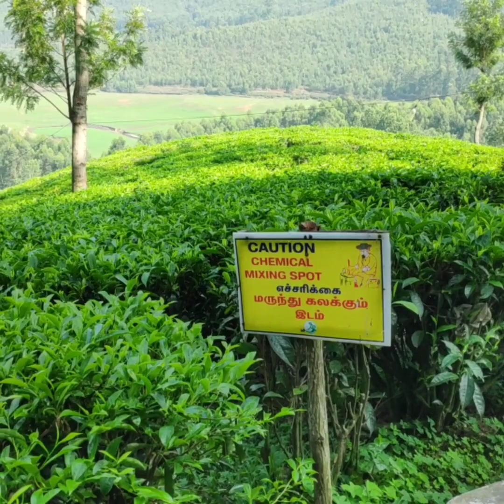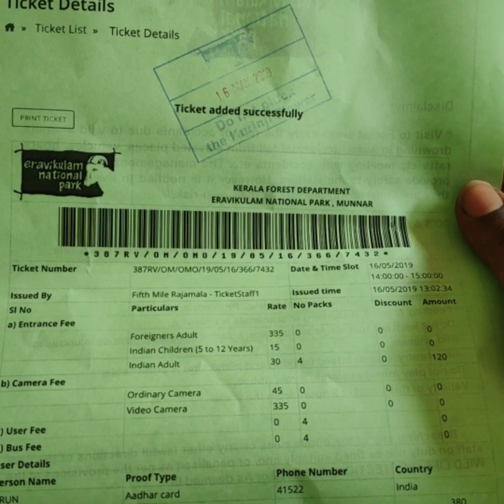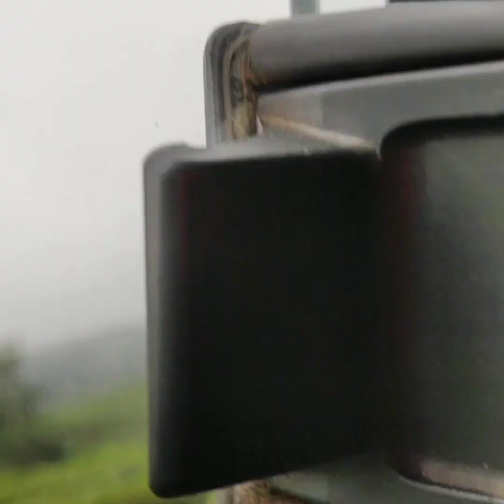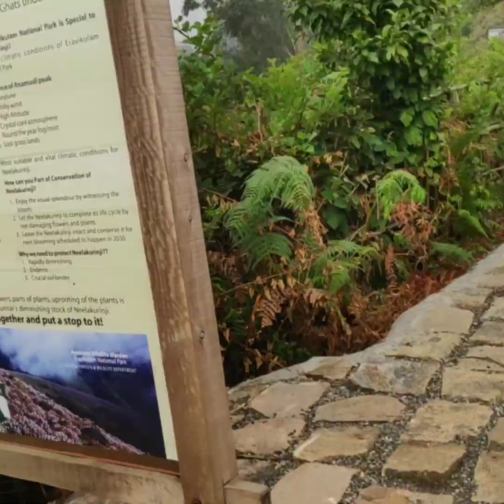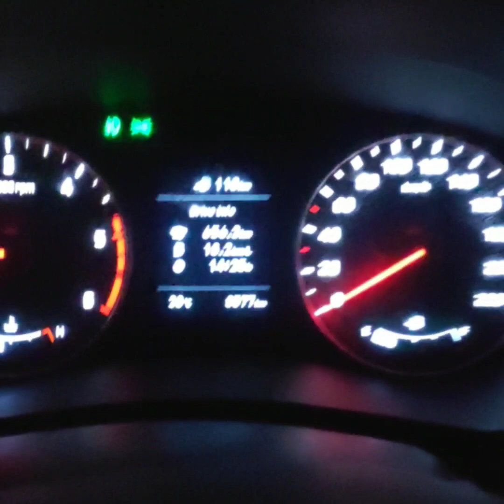Munnar trip part 2 best place to visit in this summer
Hi guys welcome back to my channel so this video is all about my Munnar trip so I cant adopt the food and the trip was unfortunately came to an end on the same day I traveled more than 14hrs that's the engine running time (u will find it in the end of the video) came to Chennai around 2.30 mid night covering around 650kms on the same day successfully so the over all we covered 1500kms in four days

Thanks for all ur tolerance